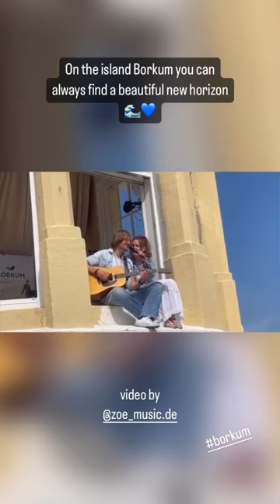What an extraordinary stage 🌊💙🤩